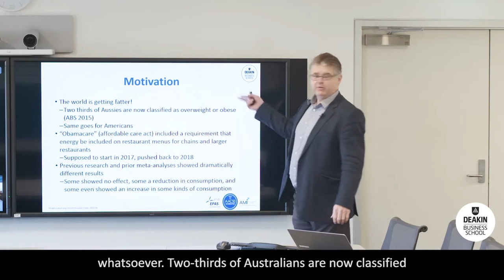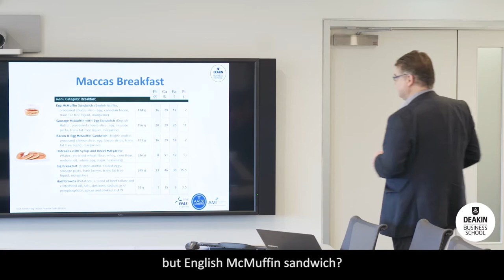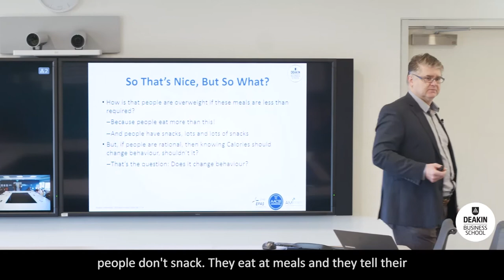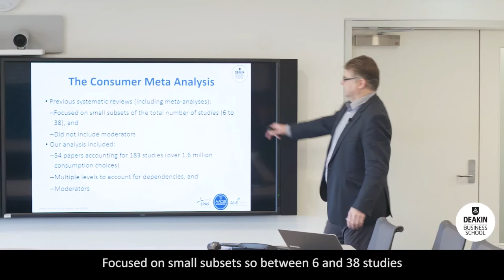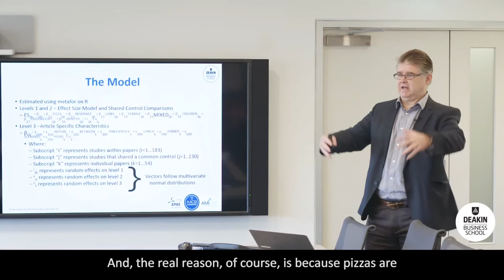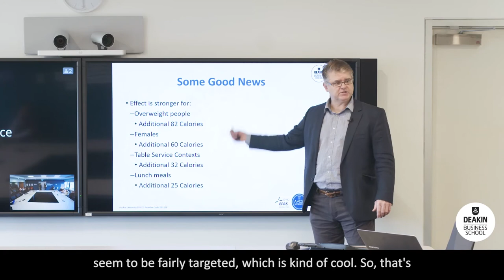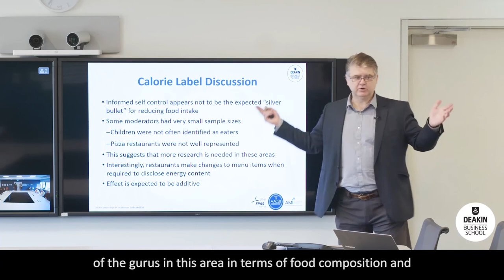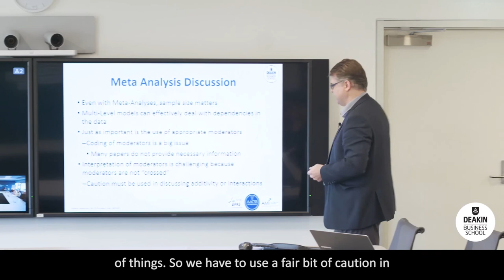Professor Chris Dubelaar - Calories Meta-Analysis workshop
Professor Chris Dubelaar presentation on a Meta-Analysis study of calories.